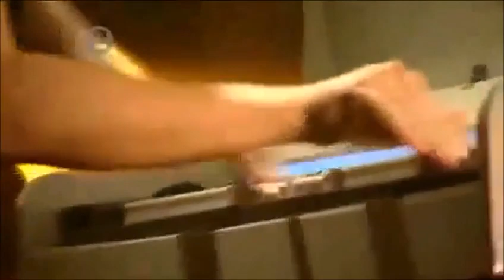Muse - Falling Down, BBC Radio 2 in Concert, London 10/31/2012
@muse perform Falling Down on their BBC2 Radio in Concert show in London 10/31/2012